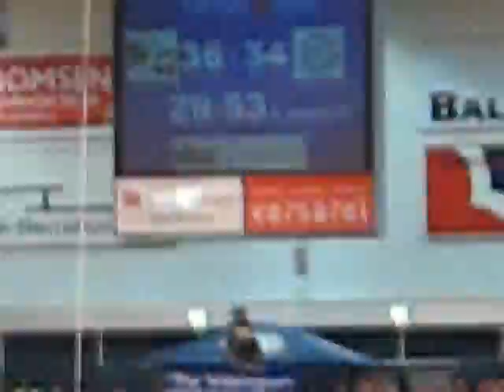SG Flensburg Handewitt vs. Gummersbach (36:34)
The last 10 seconds of the game. Lars Christiansen at the point. Enjoy!